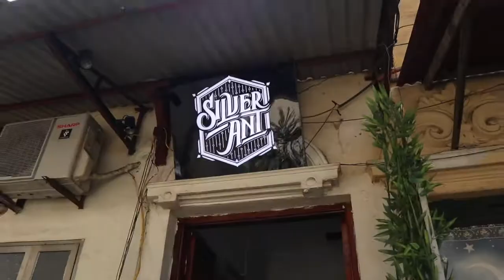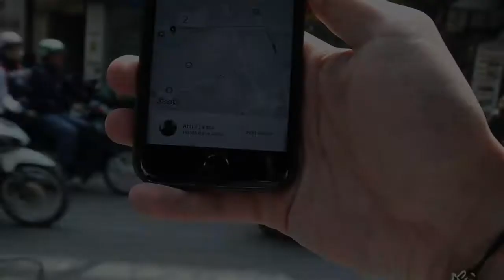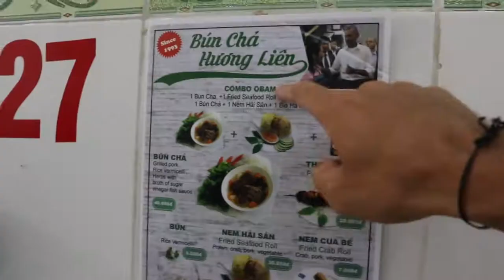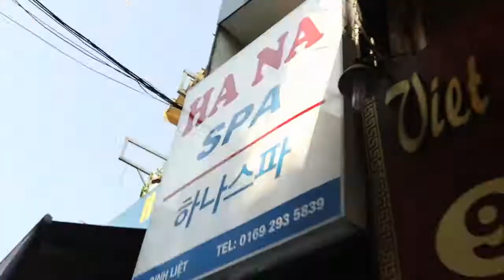Getting a Tattoo in Hanoi, Vietnam!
Join us in our quest through the Old Quarter, as Steph and I take off to find the best tattoo parlour in Hanoi! Later on, we dine like Obama himself and wind down with a group massage. Tune in to catch all the trouble day 2 of Hanoi brings!

My name is Inspectah Dek. My channel follows my life, my travels and adventures. I hope you all enjoy a peek into my life and the content we put out. Thank you for coming along for the journey!